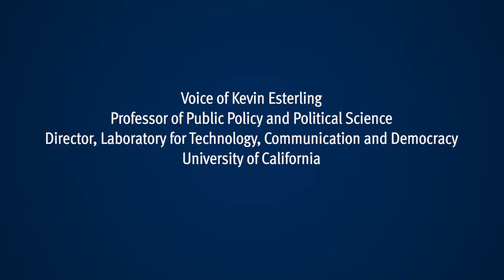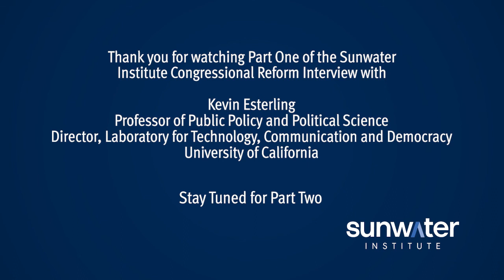Kevin Esterling of University of California, Riverside (Part 1) - Reforming Congress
In this week’s reforming congress interview series, Kevin Esterling joins Matthew Chervenak to speak about policy expertise, technology use in Congress, and the idea of implementing online town halls to have members hear the voice of the community.

About Kevin Esterling:
Kevin Esterling is Professor of Political Science and Public Policy, and the Director of the Laboratory for Technology, Communication and Democracy (TeCD Lab), at the University of California, Riverside.  He is the past interim dean of the UCR Graduate Division.  His research focuses on institutional design for communication in democratic politics, and he has interests in Bayesian statistics, experimental design, and science ethics and validity. His current work focuses on deliberative democracy and the design of technology that leads citizens to engage constructively in public discourse. He is the author of The Political Economy of Expertise: Information and Efficiency in American National Politics (University of Michigan Press, 2004) and co-author of Politics with the People: Building a Directly Representative Democracy (Cambridge University Press, 2018). He has published in a number of journals, including the American Political Science Review, Science, the Proceedings of the National Academy of Sciences, Political Analysis, and the Journal of Politics. His work has been funded by the National Science Foundation, The Democracy Fund, and the MacArthur Foundation. Esterling was previously a Robert Wood Johnson Scholar in Health Policy Research at the University of California, Berkeley and a postdoctoral research fellow at the A. Alfred Taubman Center for Public Policy and American Institutions at Brown University. He received his Ph.D. in political science from the University of Chicago in 1999.

Timestamps:
0:00 – Start
0:15 – Introduction
3:22 – What questions did you have about policy expertise?
8:04 - What were the circumstances when congress could find out about policy expertise from interest groups?
10:31 – Definition and components of the word ‘expertise’
18:02 – Discussing’s Kevin Esterling’s book
22:00 – What about highly minority views?
25:04 – Technology and its use in congress
27:22 – The idea of representation
31:03 – What kind of information was created from these town halls?
34:10– What did the members of Congress get about going to these town halls?